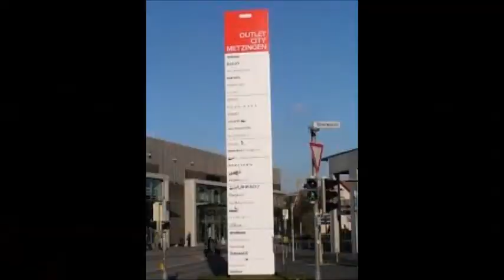Outlet City Metzingen - Cidade das Marcas de Moda - City of International Fashion Brands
Metzingen Outlet City - Cidade das Lojas Marcas internacionais de Moda
Una ciudad de tiendas de Marcas de Moda internacional